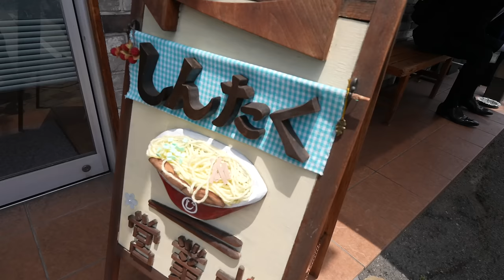【旅行vlog】広島・岡山を旅して"洋服ざんまい"な男旅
○たくぞー
1989/06/16　奈良県出身
身長178cm体重69kg
2014年公立学校の教員として勤務。
2018年うつ病発症。
2018年退職後YouTubeスタート。